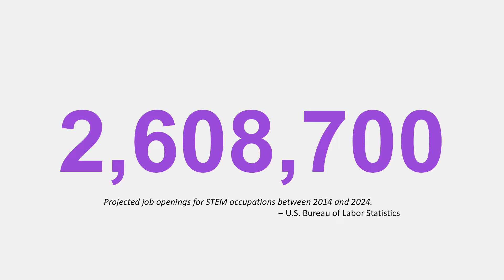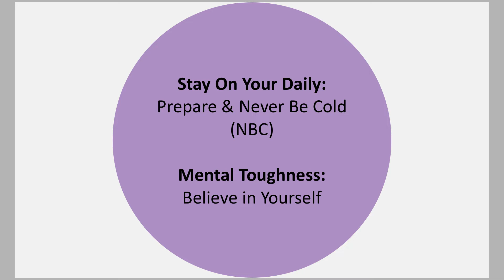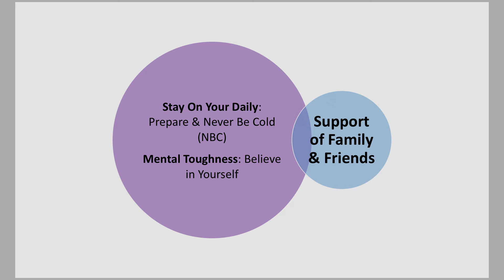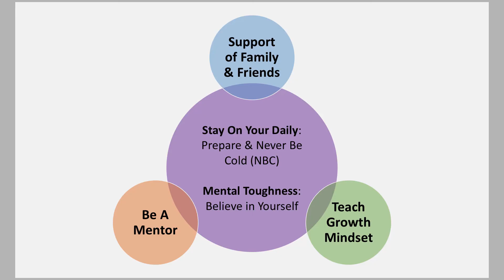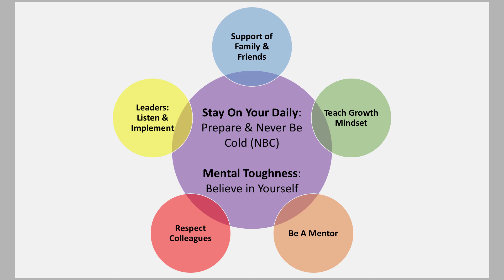Reverse Engineering - Deconstructing the 1.9% Mythos | Jazlyn Carvajal | TEDxNJIT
The disproportionate number between men and women in STEM professions is alarming, and Jazlyn Carvajal shares her blueprint for us to move towards a society wherein those numbers mirror our national demographics.  Being better prepared, believing in self, prescribing to a growth mindset approach, becoming a mentor, respecting your colleagues and listening to the ideas presented by women are all things we can do individually to collectively alter the landscape.  Deconstructing antiquated ideologies requires everyone's participation.    Stay On Your Daily’s Co-Founder and Chief Operating Officer, Ms. Carvajal first gained notoriety for completing the award-winning $178 million, 375,000 square feet Union City High School with rooftop stadium. Ms. Carvajal is also the co-founder for The Latinas in STEM foundation, a national non-profit organization whose mission is to inspire and empower Latinas to pursue and thrive in STEM related fields. Ms. Carvajal received her Bachelor of Science Degree in Civil Engineering from the Massachusetts Institute of Technology, and is President-Emeritus of the MIT Club of Northern New Jersey.  In 2018, Ms. Carvajal was a featured speaker at both the M.I.T. Women’s Unconference and Ingeniosas Science and Technology For All Conference in Chile.  In 2014, she was the recipient of the Union City Puerto Rican Woman of the Year Award. Ms. Carvajal served as Co-Chair to New Jersey Governor, Phil Murphy's Transition Committee on Government Technology and Innovation.  By her own account, Ms. Carvajal is just getting started. This talk was given at a TEDx event using the TED conference format but independently organized by a local community.